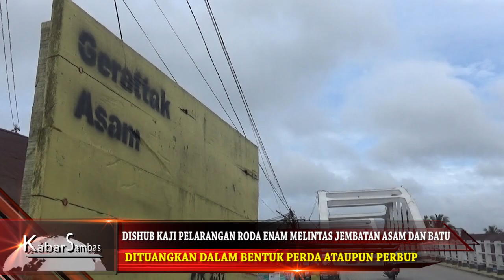CSMtv Sambas DISHUB KAJI PELARANGAN RODA ENAM MELINTAS JEMBATAN BATU DAN ASAM